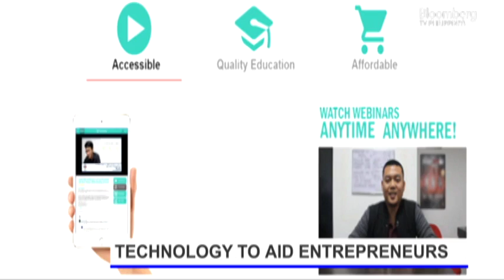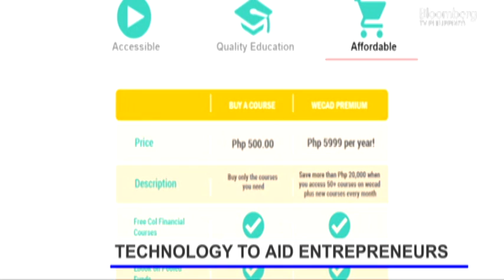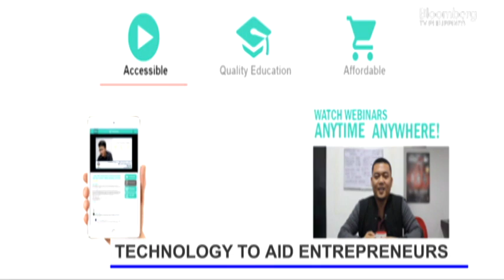IN THE LOOP | Interview with Joy Sanchez